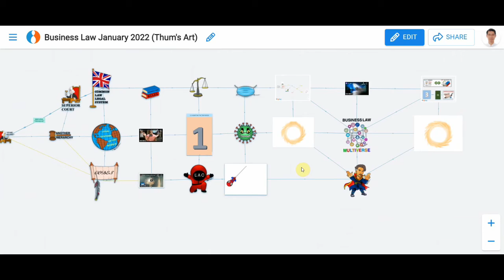MULTIVERSE OF Business Law with OrgPad and pop art.